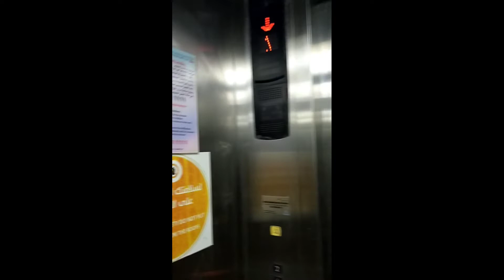BUHAY OFW, MY COVID 19 EXPERIENCE.. | OFW VLOG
Ginawa ko tong vlog na Ito upang makatulong SA mga tsong nag ka COVID na wag matakot...Salamat,Peace out...